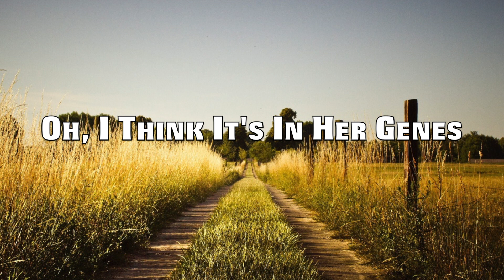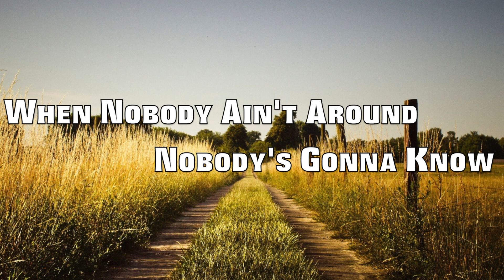Parmalee- Dance Lyric Video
Written By M. Thomas, Knox, Tommy Cecil, Landis Frier
Performed by